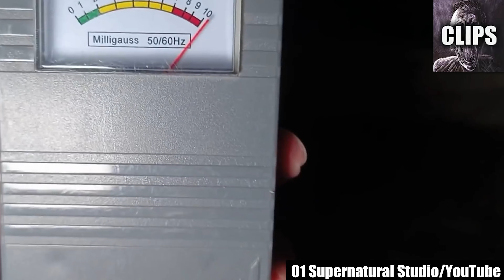The Most Horrifying Videos That'll Make You Never Want to Watch Horror Again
Today on Chills Clips: The Most Horrifying Videos That'll Make You Never Want to Watch Horror Again. You might know me as the Top15s narrator, the Chills YouTuber, Dylan or just the guy with a monotone voice. My top creepy countdown videos always give an in-depth analysis of scary internet videos that are strange, bizarre, mysterious, and sometimes unexplainable in hopes of determining if said scary videos are real or fake.